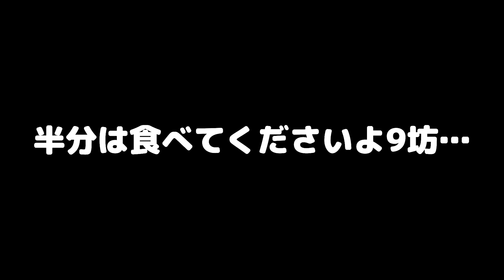知らない子猫に自分のご飯を食べられてたら猫がこうなった...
カレンダー各手帳2024 予約販売開始しました。